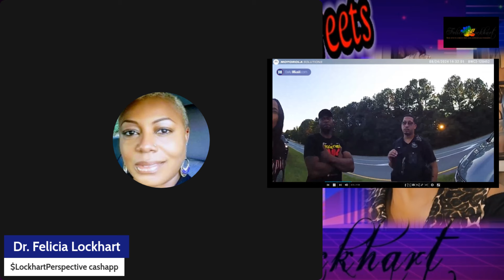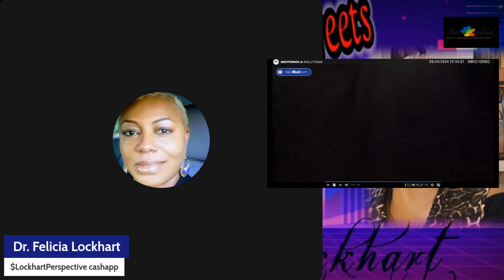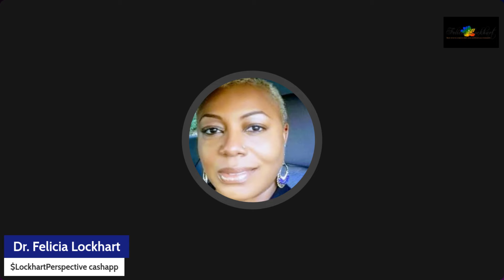Fani Willis' Daughter gets Arrested & Guess Who Showed Up?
The Host:
Narrated recalls, news articles, interview's & current events
Hon. Dr. Felicia Lockhart, is a Master Empowerment Coach - teacher, licensed & ordained minister; whose down to earth approach to life’s challenges, has helped many.
She's a Licensed FCC  Radio Announcer. (Yep, they used to require a license)
Women's advocate, Ministering to hurting women and youth BUT SHE IS NO JOKE!  AND WILL NOT SHY AWAY FROM ANYONE...
“This is one of the best voices to walk into my studio in a long time" vocal coach Seth Riggs.

- My opinions does not make it facts

SOURCE: